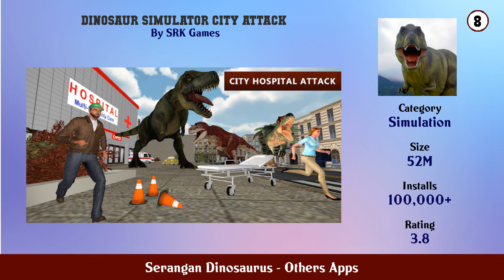Top 10 Serangan Dinosaurus Android Apps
In this video we have listed Top Serangan Dinosaurus Android Apps. This video is for information and reference purpose only.